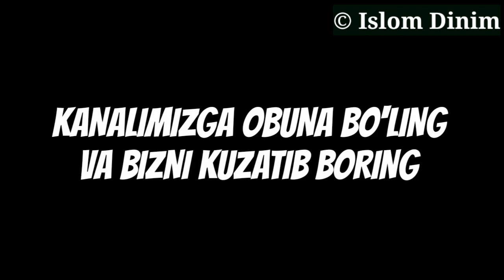Togutni iti ozi sokti Мирзёевни Ва бошкаларни Юзмингта Уни яхши корадигонлар бормиш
Абдуллох Зуфар

Умму Салама онамиз розияллоҳу анҳодан ривоят қилинади:
Расулуллоҳ соллаллоҳу алайҳи васаллам тонг отса:

اللَّهُمَّ إنِّي اسْأَلُكَ عِلْمًا نَافِعًا وَرِزْقًا طَيِّبًا وَعَمَلاً مُتَقَبَّلاً

«Аллоҳумма инний ас`алука ъилман нафиъан ва ризқон тоййибан ва ъамалан мутақоббала», деб айтар эдилар.
(Маъноси: “Аллоҳим, Сендан фойдали илм, покиза ризқ, қабул бўладиган амал сўрайман”).

ISLOM DINIM
QANALI
Телеграм Манзилимиз

Ассаламу алайкум!

Захира каналимиз, СОҒЛОМ ЭЪТИҚОДГА ЙОЛАНМА